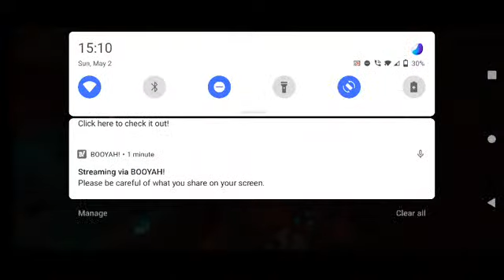guys playMinecraft LAST PARTHSTAR YT